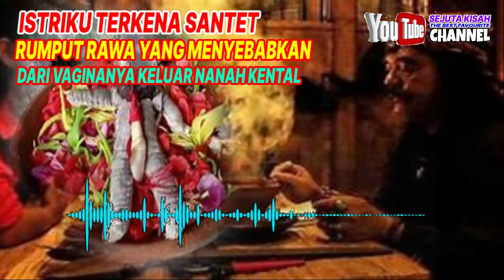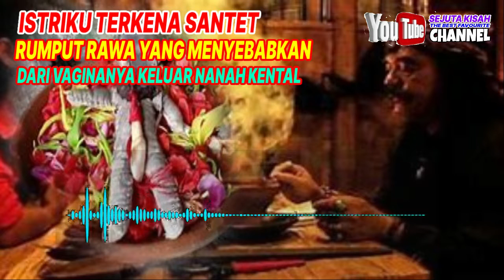ISTRIKU TERKENA SANTET HINGGA MENYEBABKAN DARI VAGINANYA KELUAR NANAH KENTAL